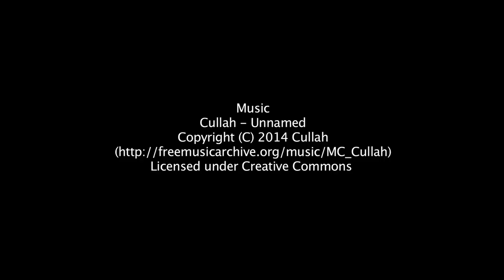The Food Show (Ep 21) - 10 minute dish for Buka Puasa!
PINK LADLE presents
in association with FAT BIDIN MEDIA
THE FOOD SHOW
Ep 21 - 10 minute dish for Buka Puasa!

It's Ramadan and here is a quick meal to whip up when you have 10 minutes to go before Buka Puasa!

It's a bi-monthly show, so tune in every other Friday of the month for a scrumptious time!